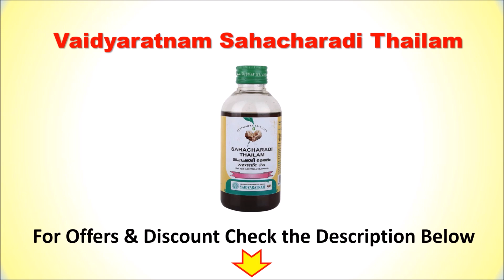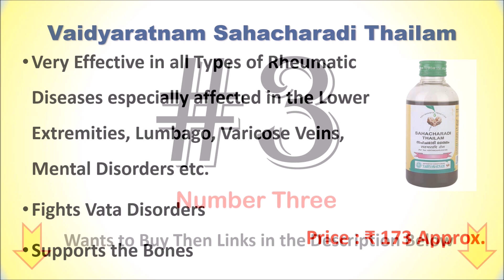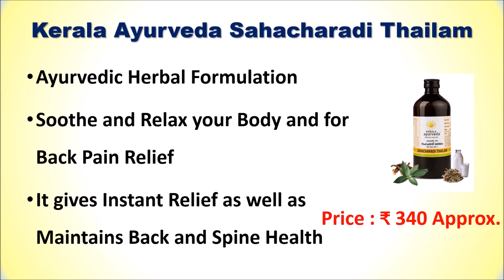Best Sahacharadi Thailam in India 2023 | सबसे अच्छा सहचरादि तेल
Best Sahacharadi Thailam in India  | सबसे अच्छा सहचरादि तेल

List of Top 5 Best Sahacharadi Thailam in India 2023

1. Kerala Ayurveda Sahacharadi Thailam

2. Sitaram Ayurveda Sahacharadi Thailam

3. Arya Vaidya Sala Kottakkal Sahacharadi Tailam

4. Vaidyaratnam Sahacharadi Thailam

5. NAGARJUNA Sahacharaadi Thailam

Checkout the list of Top 5 Best Sahacharadi Thailam in India with Reviews.
Follow us on::

What is Sahacharadi Thailam used for?
Which Thailam is best for varicose veins?
Which Thailam is best for knee pain?